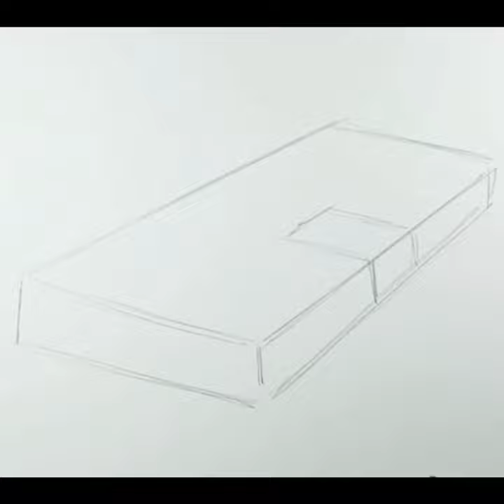How to draw Leather Wallet